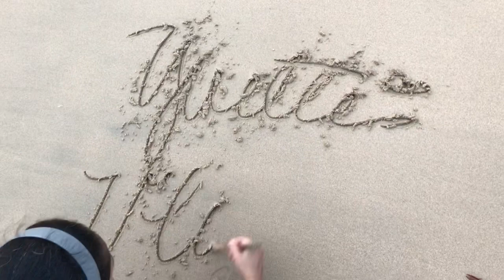Shek O Beach Barbecue Site in Hongkong| First time soaking my feet in the water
Shek O Beach is probably one of the most popular, and scenic beaches on Hong Kong Island. The very fact that it’s on the island makes it easy to access, Shek O, which means the “rocky bay”, is a peninsula located on the south-east corner of Hong Kong island, and is home to two beautiful beaches on Hong Kong island – Shek O Beach, and Big Wave Bay. The rest of the peninsula, from the north, right down to the tip at Cape D’Aguilar, is covered by Shek O Country Park.

The Shek O Beach is a sandy public beach that attracts large crowds over the weekend. The water quality at the beach is constantly ranked “Good”, and the lack of waves makes it a rather peaceful beach. If you prefers the waves or want to surf, that’s what Big Wave Bay Beach is for.
Renting an umbrella and sun-lounging chairs usually sets us back HK$ 100 for one umbrella and two chairs for the day. Of course, you can bring your own beach towels or chairs and simply rent an umbrella.

The area around the beach is extremely lively and full of restaurants, and cafes.
Behind the beach, there are also quite a few Thai BBQ restaurants that always look inviting.
However, if you want to grill some meat on your own, Shek O also has a BBQ area that is located on the north-west side of the beach (next to the playground).

HOW TO GET TO SHEK O BEACH 👇👇👇

You can get to Shek O by MTR, big bus, minibus, or taxi.
👉 Hop on to the Island Line to Shau Kei Wan MTR Station. At Shau Kei Wan, take exit A3 to the bus terminal, and catch Bus No. 9 to Shek O. Get a window seat on the right side of the bus for the best views!

👉 Or take the red minibus (stop is next to theShau Kei Wan MTR exit A2) which costs a few dollars more, but is much faster.

👉 You can also take a taxi from Shau Kei Wan.
In case you decide to take a car, you should know that parking is limited and regulated at Shek O and Big Wave Bay.

Much 💝,
Yvette 👑